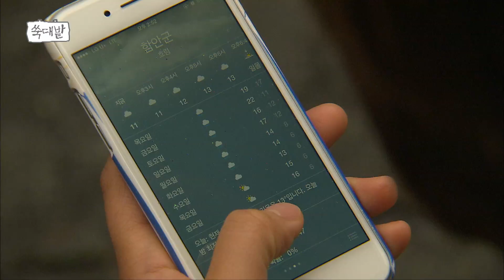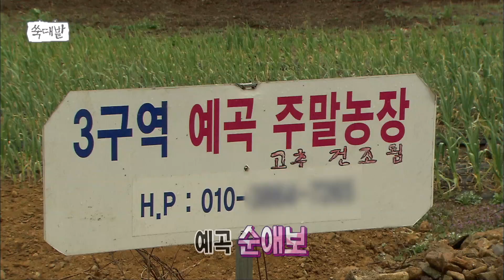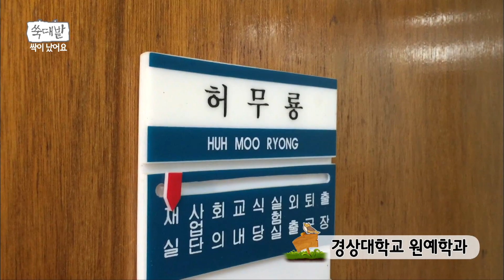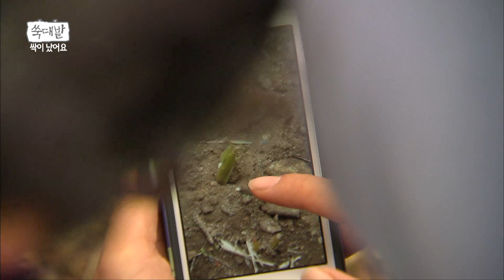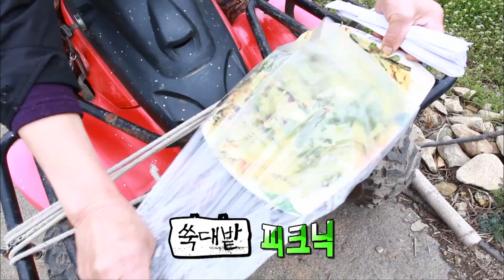풍성한 상추 를 키우기 위한 조건! 초보농의 절규, 무차별 솎기 ㅠㅠ / 돌나물 효능과 맛있는 레시피까지! [텃밭 생존기/쑥대밭] ep_10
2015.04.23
쑥대밭 EP_10 싹이 났어요
부슬부슬 내리는 봄비, 쑥대밭에 변화가?
45년된 통영 대장간, 장인이 만든 명품 호미를 찾아서
강인한 캄파눌라를 죽인(?) 초보 도시농들
캄파눌라의 죽음, 그것이 알고 싶다...
돌담 밑에 나타난 괴생명체의 정체는?